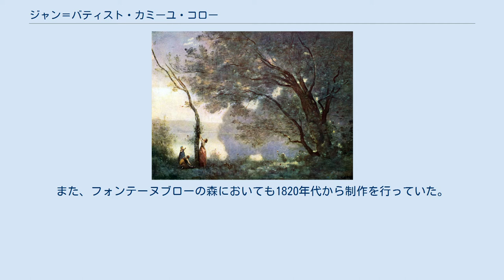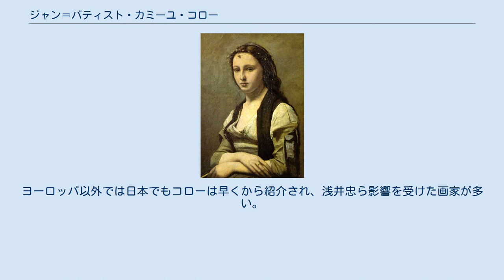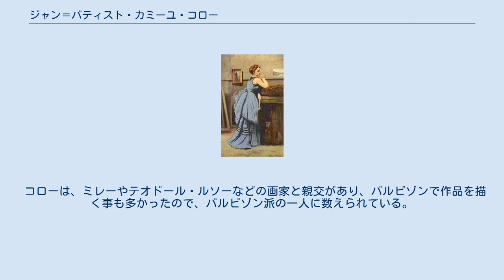ジャン＝バティスト・カミーユ・コロー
青い服の婦人（ルーヴル美術館） 真珠の女（ルーヴル美術館） ナポリの浜の思い出（国立西洋美術館） ジャン＝バティスト・カミーユ・コロー（Jean-Baptiste Camille Corot、1796年7月16日 - 1875年2月22日）は、19世紀のフランスの画家。
 19世紀の4分の3を生き、バルビゾン派の七星の一人。
次世代の印象派との橋渡しをした画家である。
詩情あふれる森や湖の風景画で知られるが、『真珠の女』のような人物画にも傑作がある。
1825年から計3度イタリアへ旅行し、イタリア絵画の明るい光と色彩にも影響を受けている。
理想化された風景でなく、イタリアやフランス各地のありふれた風景を詩情ゆたかに描き出す手法はのちの印象派の画家たちにも影響を与えた。
 1796年、現在のパリ7区バック通り (125 rue du Bac, à Paris) の裕福な織物商人の子として生まれる。
学生時代はルーアン（ノルマンディー地方）及びポワシー（パリ近郊）の寄宿学校で学んだ。
コローは、画家になることを反対していた父親にしたがい、いったんは商人としての修業をするが、1822年、26歳の時、ようやく父の許しを得て画家を志し、当時のアカデミックな風景画家アシール＝エトナ・ミシャロン（1796年 - 1822年）やジャン＝ヴィクトール・ベルタン（1767年 - 1842年）に師事する。
当時としては画家を志すには遅いスタートであった。
前年の1821年にコローの妹が死去しており、コローの両親はこの妹のために用意していた持参金をカミーユのために使うことを許したのである。
最初の師ミシャロンはコローと同年生まれの若手風景画家であったが、コローが師事してから数か月後、26歳で死去した。
師を失ったコローは、ミシャロンの師であったベルタンに師事することになった。
ベルタンは大きな画塾を構え、当時のフランス風景画の第一人者であった。
 コローは生涯に3度イタリア旅行をしている。
1回目の旅行はもっとも長く、1825年9月から1828年秋に及び、ローマとその近郊を中心に、ヴェネツィアなどにも滞在している。
この時、戸外で制作した習作風景画には色彩感覚や構図法などに近代的感覚を見せるものが多く、後の印象派などの世代の画家に影響を与えている。
コローはその後1834年と1843年にもそれぞれ半年ほどイタリアに滞在した。
 またコローは、晩年に至るまでフランス各地を精力的に旅行し、各地の風景をキャンバスにとどめている。
特にパリの西の郊外にあるヴィル＝ダヴレーには父の購入した別荘があったことから頻繁に滞在している。
また、フォンテーヌブローの森においても1820年代から制作を行っていた。
 サロン（官展）には、イタリア滞在中の1827年に『ナルニの橋』（カナダ国立美術館）などを出品して以来、晩年まで精力的に出品し、1848年にはコロー自身がサロンの審査員に任命された。
1855年にはパリ万国博覧会に6点の作品を出品し、グランプリを得ている。
 晩年は大家として認められるようになり、死の直前までフランス各地への旅行と制作を続けた。
1875年2月22日、病のため没した。
生涯未婚であった。
 コローの風景画は、神話や歴史物語の背景としての風景ではなく、イタリアやフランス各地のありふれた風景を描いたものが多い。
特に1回目のイタリア滞在の際に制作した風景習作には、その光の明るさ、大胆なタッチなどに近代性を見せるものが多い。
春から夏に戸外で制作を開始し、それを秋から冬にかけてアトリエで仕上げるのがコローの風景画制作の基本であった。
後半生には、画面全体が銀灰色の靄に包まれたような、独特の色調の風景画を描いた。
こうした風景画は、明確な主題のある「歴史画」とも、現実の風景をそのまま再現した風景画とも異なるもので、現実の風景の写生を土台にしつつ、想像上の人物を配した叙情的風景画である。
コローは、こうした風景画のいくつかに『思い出』(souvenir)というタイトルを与えている。
 人物画は、親戚、友人など親しい人々の肖像画と、モデルに民族衣装などを着せて描いた空想的人物像に分かれる。
著名人の肖像画はほとんど残していない。
 コローの作品は、モダニズムを先取りしたものとして、後世の美術家に多大な影響を与えた。
コローの影響を受けた画家としては、印...